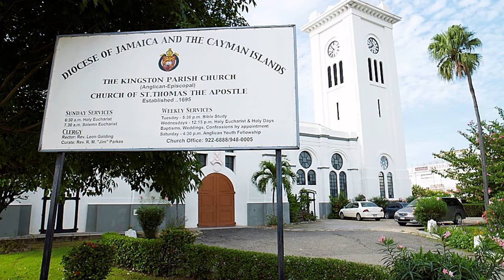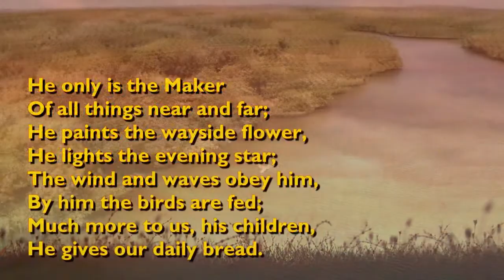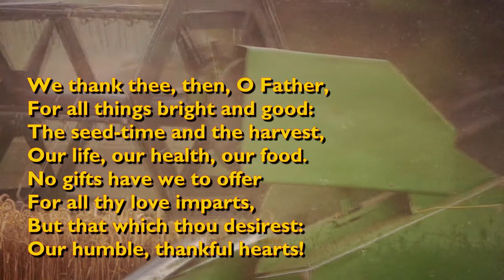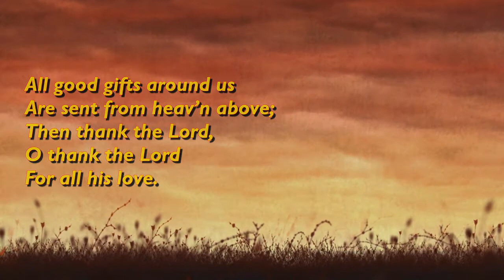Faith Talks - Fourth Sunday after Pentecost (July 3, 2022)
Readings for Fourth Sunday after Pentecost [C]
- Isaiah 66:10-14
- Psalm 66:1-8
- Galatians 6:(1-6)7-16

Collect - Proper 9:
O God, you have taught us to keep all your commandments by loving you and our neighbor: Grant us the grace of your Holy Spirit, that we may be devoted to you with our whole heart, and united to one another with pure affection; through Jesus Christ our Lord, who lives and reigns with you and the Holy Spirit, one God, for ever and ever. Amen.